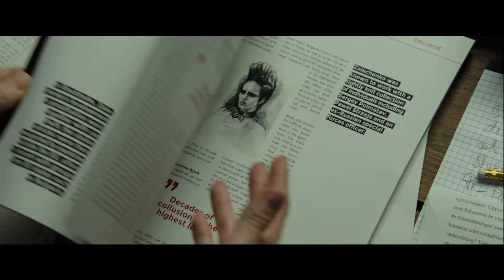THE GIRL IN THE SPIDER'S WEB | Full Movie Trailer in HD 2018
The past never forgets. Claire Foy is Lisbeth Salander in GirlintheSpidersWeb - watch the new trailer now. In theaters November 9th.

Synopsis: Lisbeth Salander, the cult figure and title character of the acclaimed Millennium book series created by Stieg Larsson, will return to the screen in The Girl in the Spider’s Web: A New Dragon Tattoo Story, a first-time adaptation of the recent global bestseller.  Golden Globe winner Claire Foy, the star of “The Crown,” will play the outcast vigilante defender under the direction of Fede Alvarez, the director of 2016’s breakout thriller Don’t Breathe; the screenplay adaptation is by Steven Knight and Fede Alvarez & Jay Basu.